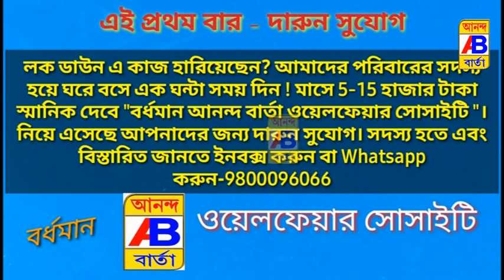গ্রেফতার হলেন বিজেপি নেতা খোকন সেন